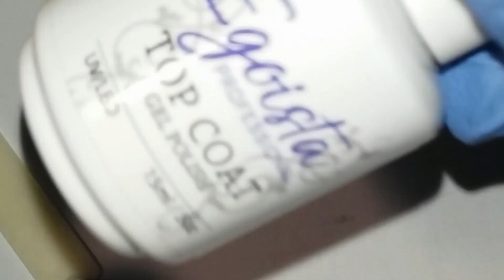🌺 ЦВЕТЫ в технике ПО МОКРОМУ 🌺 EGOISTA professional 🌺 Дизайн ногтей гель лаком 🌺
🌺 ЦВЕТЫ в технике ПО МОКРОМУ 🌺 EGOISTA professional 🌺 Дизайн ногтей гель лаком 🌺 Nail Design Shellac 🌺 Simple nail 🌺 Видео уроки дизайна ногтей. Делюсь своими идеями дизайна ногтей гель лаком. Буду рада лайкам и комментариям